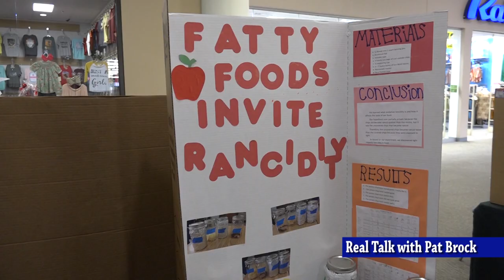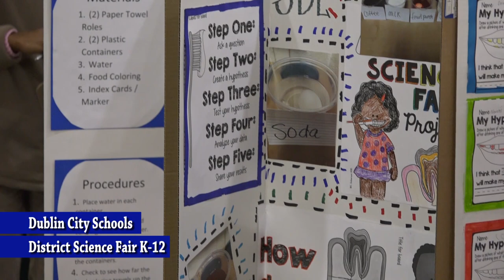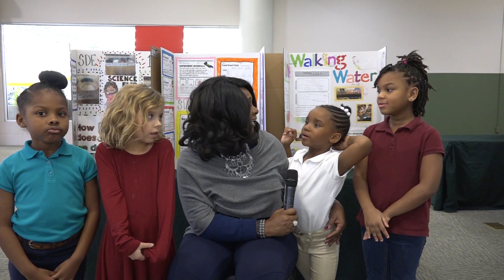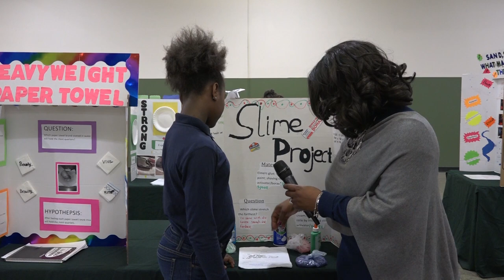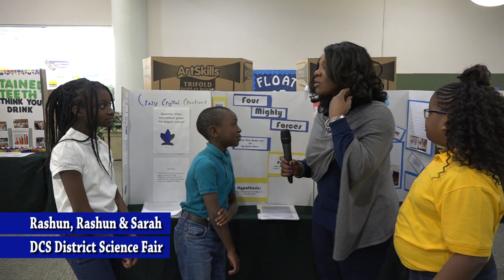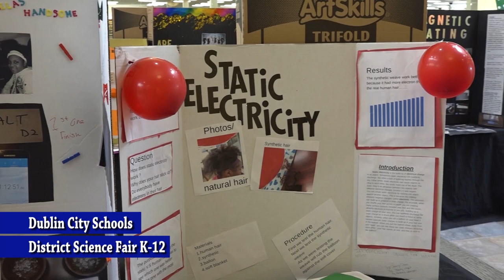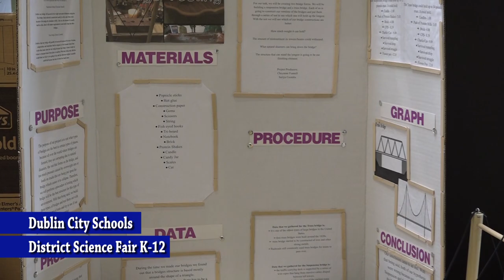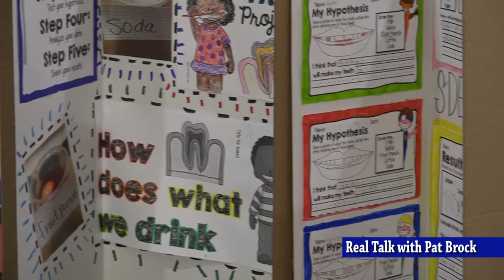Real Talk - Dublin City Schools District Science Fair